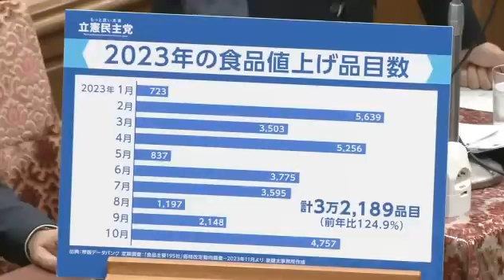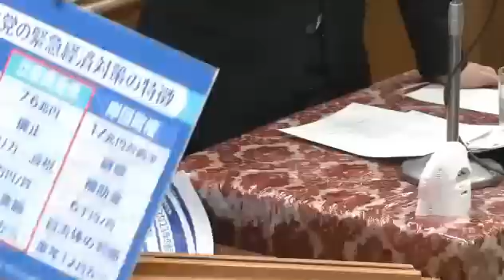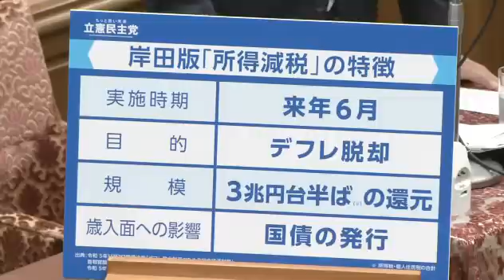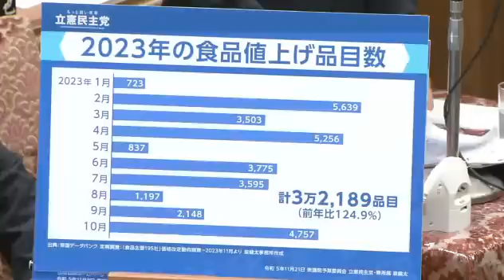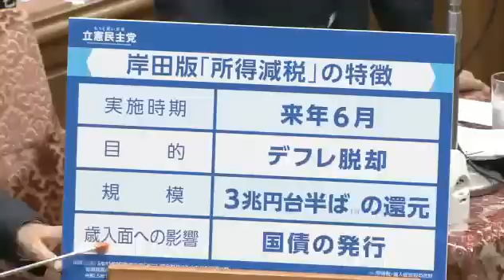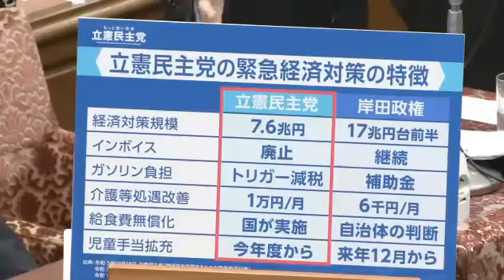【令和5年11月21日】衆議院 予算委員会 立憲民主党・泉健太